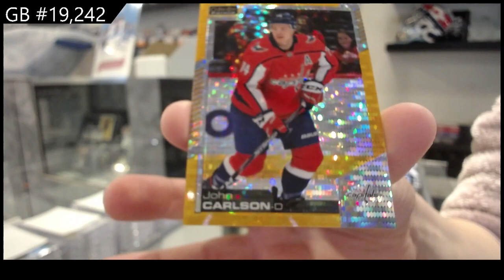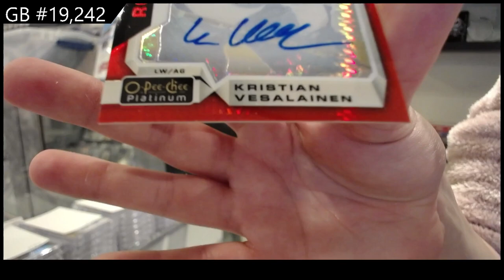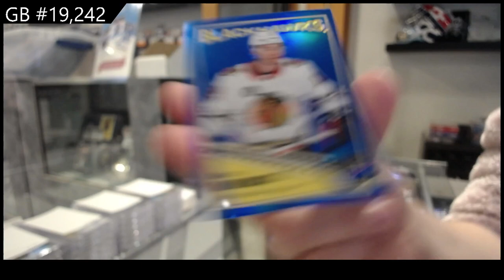19-20 UD OPC Platinum & 20-21 UD OPC Platinum Hockey Box Break - C&C GB #19,242